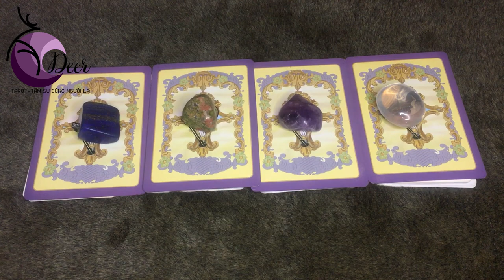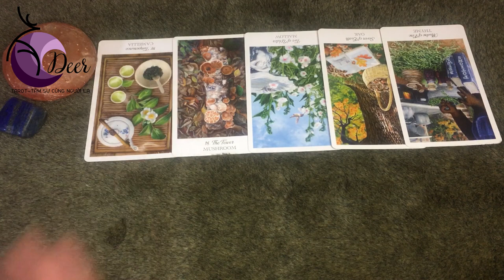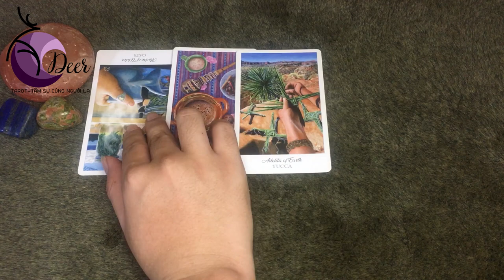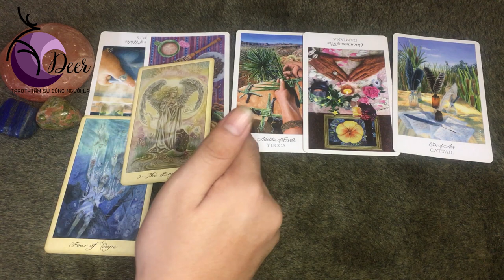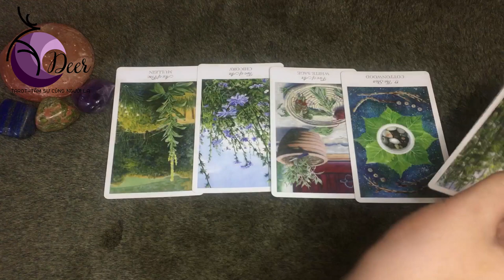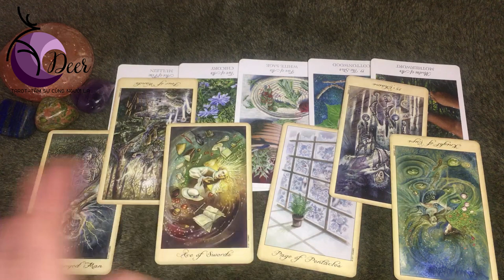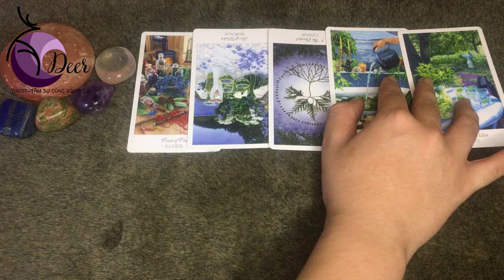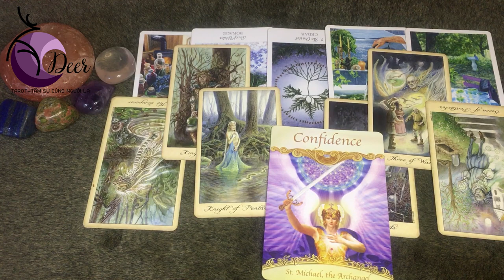Điều gì trong quá khứ ảnh hưởng đến bạn của hiện tại? Chọn 1 tụ bài